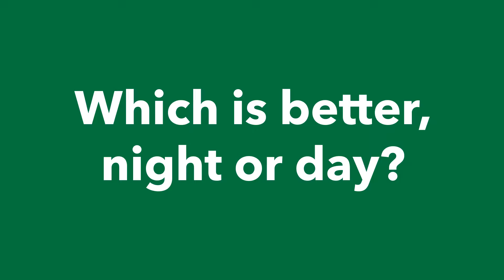Night vs. Day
Which Is Better?  Night or Day?  Upvote for Night, Downvote for Day!  Vote, comment, and suggest another video idea!